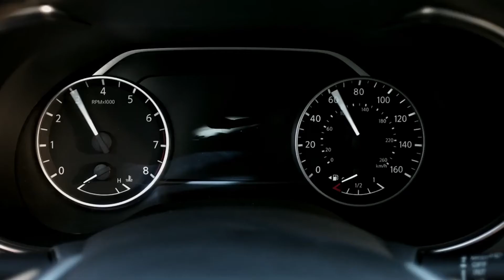Bassam Nader As Nissan Agent 23 !!!!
🕶️ Introducing Bassam Bond - Licensed to Drive 🚗

🌐 Agent Bassam, reporting for duty! 🤵‍♂️ Her Majesty's Secret Service may have 007, but Nissan has its own spy in the fast lane – meet Bassam Bond, licensed to drive in style! 🚀

🌟 Features that leave villains shaken, not stirred:

High-speed capabilities 🚀
Top-notch technology 🕵️‍♂️
Stylish design that turns heads 👀
🚨 Caution: May cause car envy among enemies.

🌐 Join the mission! Share your Nissan adventure with BassamBondAdventures 🚗💼